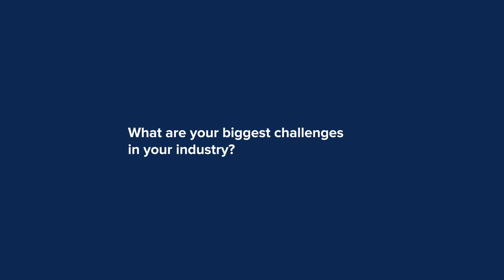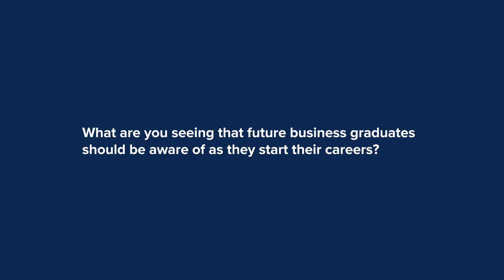Gary Lew MBA 98 - UC Davis GSM Alumni Association - 2021-2022 Outstanding Service Award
Aviation finance industry consultant Gary Lew MBA 98 received the 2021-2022 UC Davis Alumni Association Outstanding Service Award. Each year the Graduate School of Management (GSM) Alumni Association recognizes three GSM graduates who embrace the School’s core values of passionate and energetic leadership, and who demonstrate a commitment to team building and service.